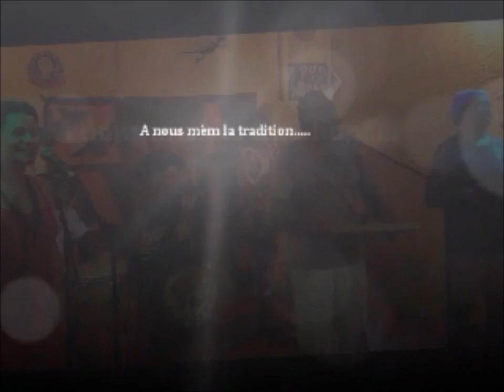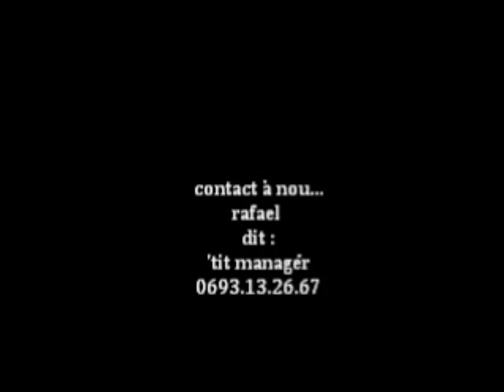Zarlor - maloya tradition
saison 2013
à suivre...